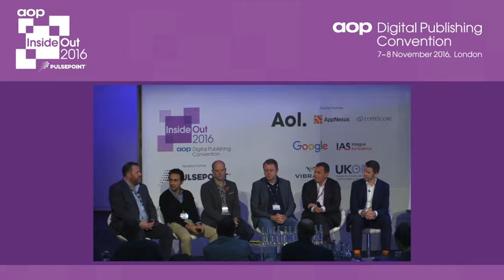Day 1 Inside Out 2016 'Module 2: SAVING THE ADBLOCKALYPSE'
Panel Discussion, Saving the Adblockalypse - a complex challenge